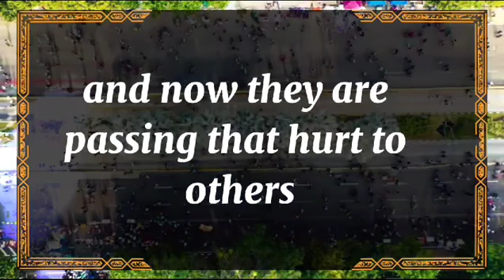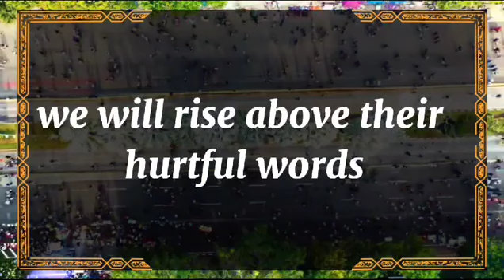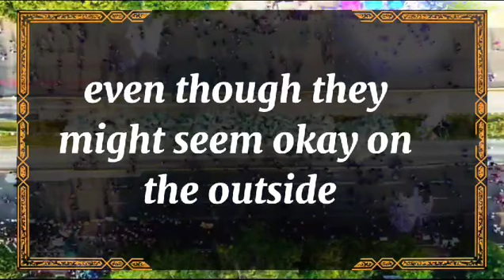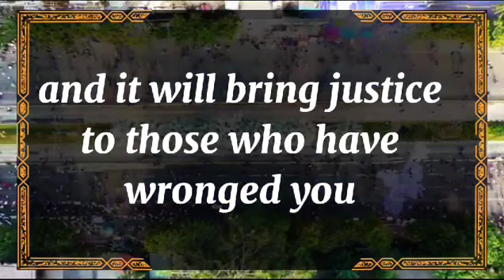💘 DM to DF today💘THEY CAN'T HANDLE BEING AWAY FROM YOU IT FEEL SO EMPTY 💫 twin flame universe🌈